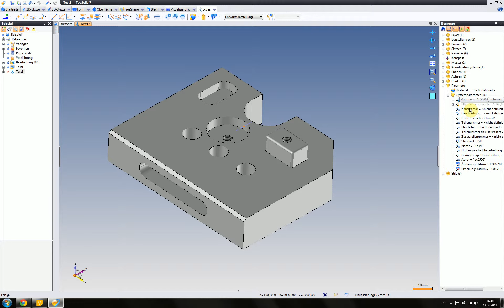Volumen und Oberfläche eines Werkstücks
Wie berechnet man Volumen und Oberfläche eines Werkstücks in TopSolid 7 ?

Damit Sie keine Themen verpassen, informieren wir Sie gerne über unseren monatlichen Newsletter. Melden Sie sich gleich an.